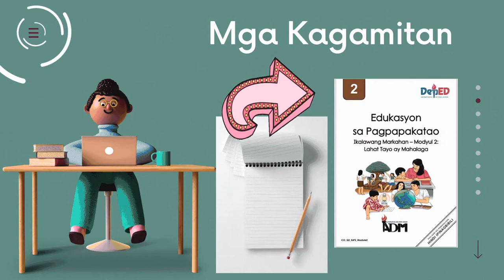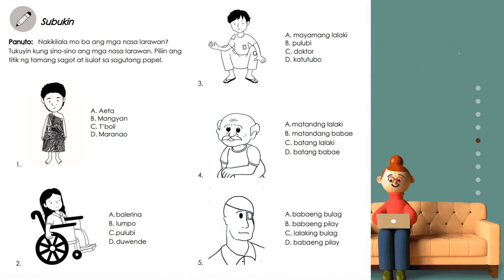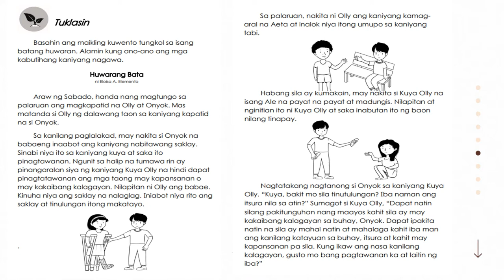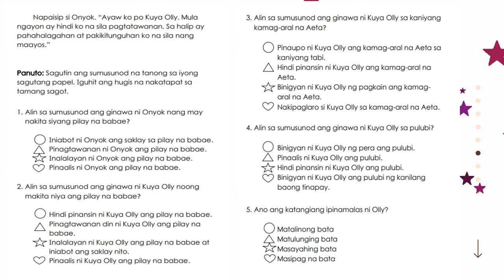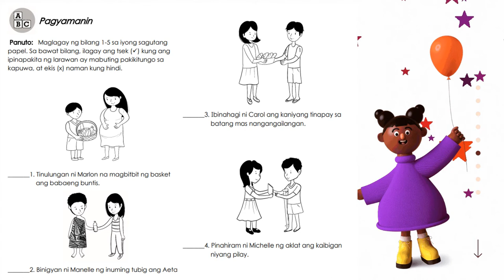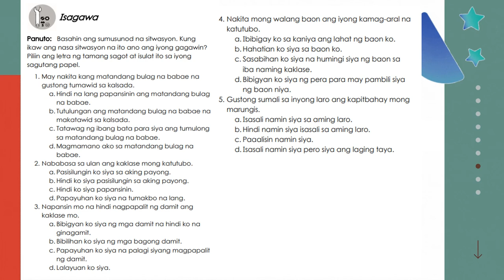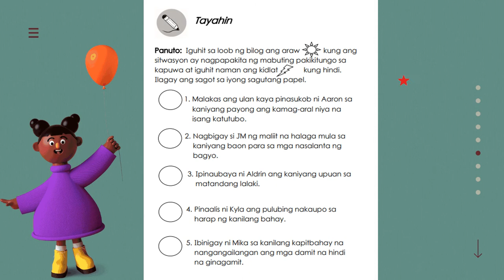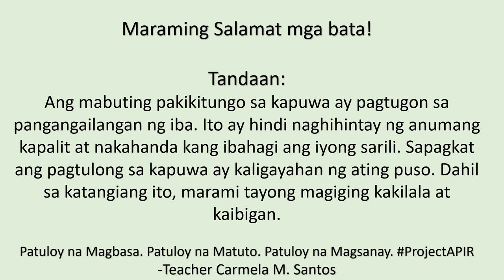ESP Ikalawang Markahan Modyul 2 Lahat tayo ay Mahalaga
Tandaan: Ang mabuting pakikitungo sa kapuwa ay pagtugon sa pangangailangan ng iba. Ito ay hindi naghihintay ng anumang kapalit at nakahanda kang ibahagi ang iyong sarili. Sapagkat ang pagtulong sa kapuwa ay kaligayahan ng ating puso. Dahil sa katangiang ito, marami tayong magiging kakilala at kaibigan.